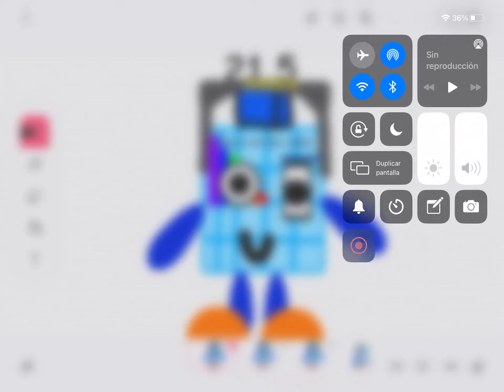Sneak peek 2